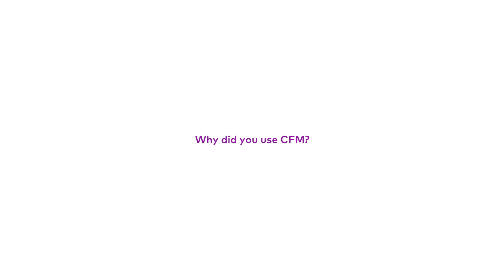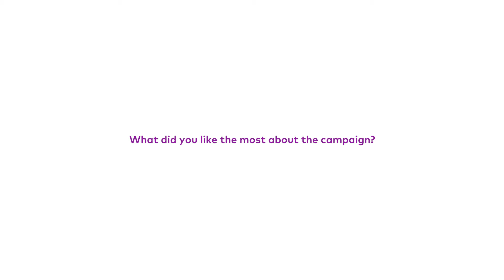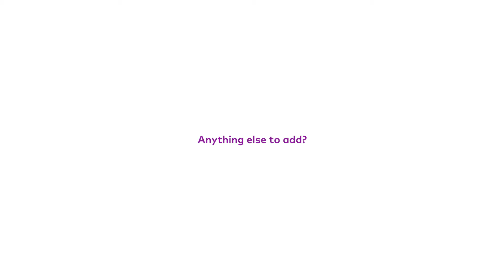Yeppoon CFM Testimony 2017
Michael and Susie explain their experience of a CFM campaign